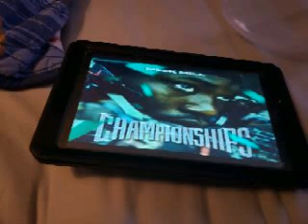Meek Mill - Going Bad (Instrumental Slowed Down) ft. Drake